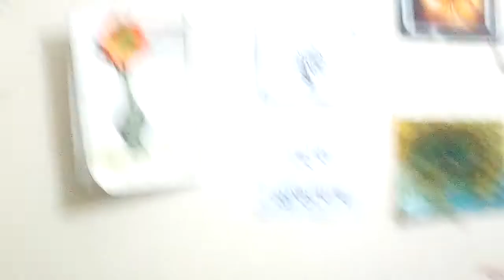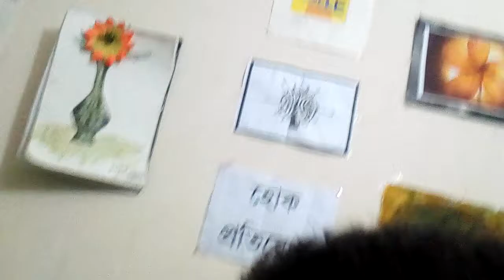Kanamachy by Chirkutt cover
Fiyas Islam